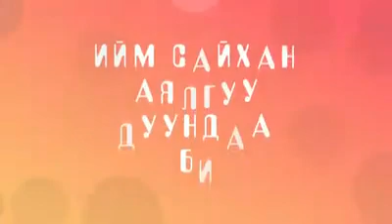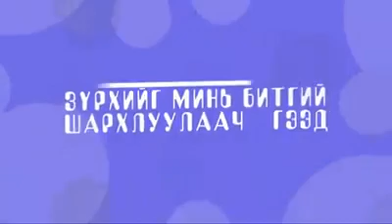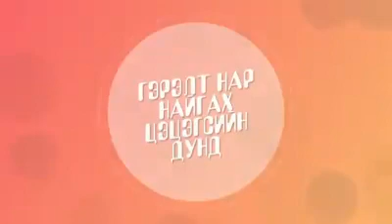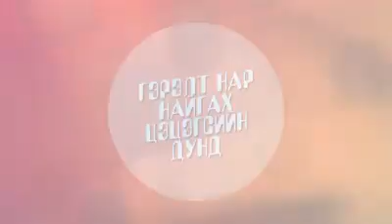О.ГАНТУЛГА - Az jargal lyrics MV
Үг, Ая: А.Төгсбаяр ( GUYS )
Хөгжмийн найруулга: Э.Үүрцайх ( Андууд хамтлаг )
Хөгжмийн зохиолч: П.Отгонцэнгэл "О" энтертаймент